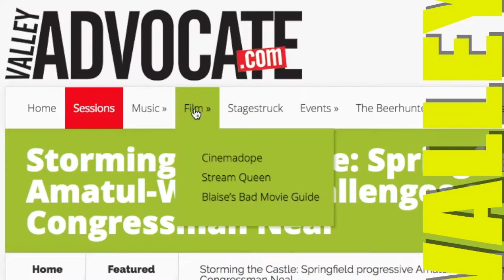Valley Advocate Podcast: Directing Tar2f! With Chris Rohmann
Interview with Valley Advocate theater critic Chris Rohamm on his career and local theater.